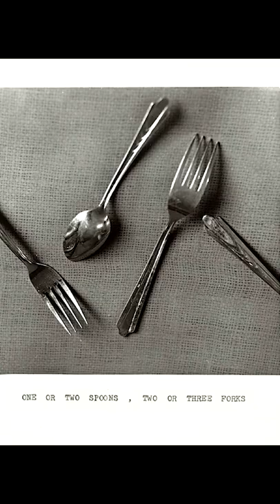Nhiếp ảnh gia William Wegman